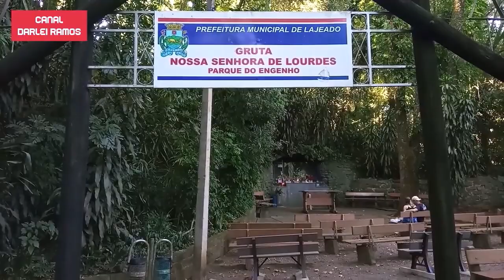PARQUE DO ENGENHO (PARQUE SCHLABITZ) - LAJEADO - RS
Parque Municipal Schlabitz ou Parque do Engenho
Rua Lothar Felipe Christ, 125 Hidráulica - Lajeado - RS

Data da visitação: 08/03/2020

Fontes: Prefeitura Municipal de Lajeado, Portal Região dos Vales, Rádio Independente de Lajeado e Blog Abrindo Baú dos Schierholt de J. A. Schierholt.